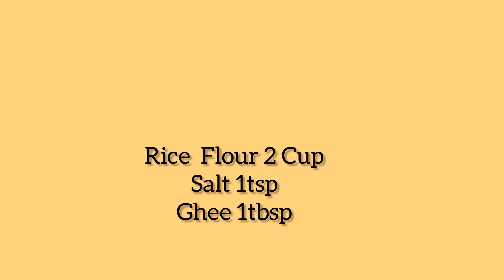Vinayagar Chadhurthi Recipes Tamil/‌Ganesh Chadhurthi Special Recipes/4 in 1 Recipe/Kolukkattai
In This Video,I have Shared Vinayak Chadhurthi Special Recipes...
I have used one flour Dough and made r types of Kolukkattai Recipes...
Do try it out for this " Vinayagar Chadhurthi" Occasion for your Family 🌟